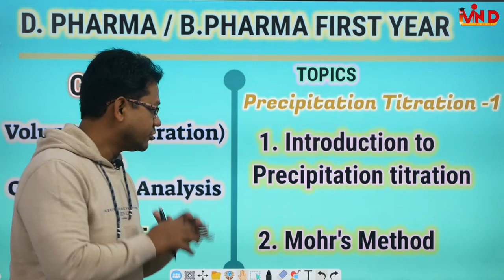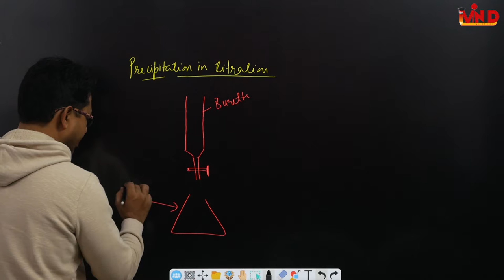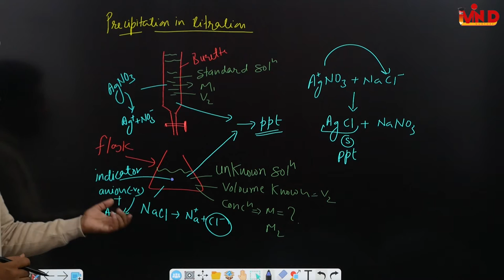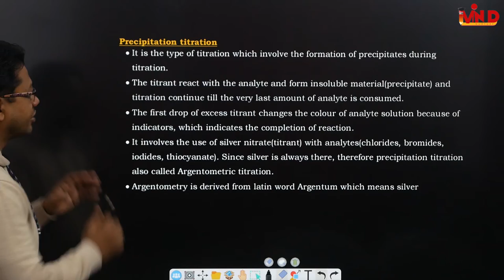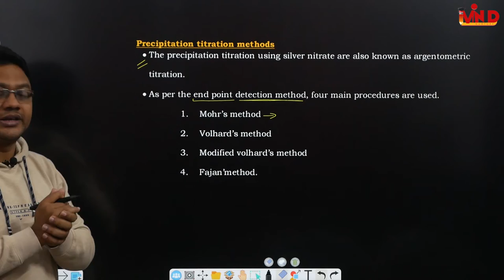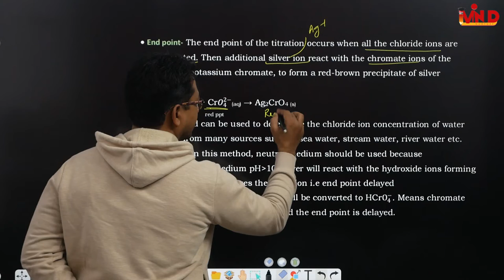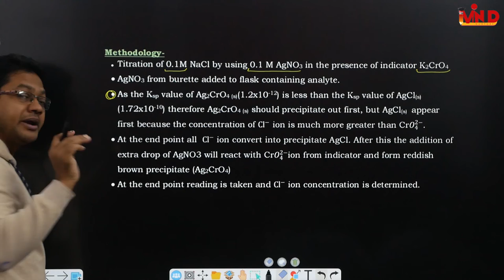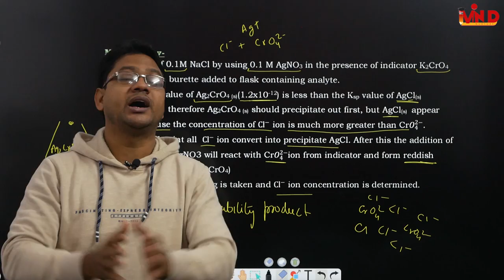Precipitation titration/Mohr method/volumetric analysis/ch-2/L-6/D.Pharm/B.Pharm/first year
Precipitation titration introduction#
Mohr method#
volumetric analysis#
ch-2#
L-6#
D.Pharm#
B.Pharm#
first year#
link for lecture notes..